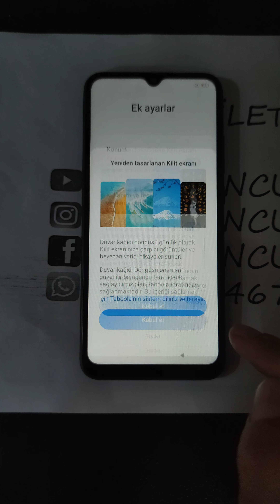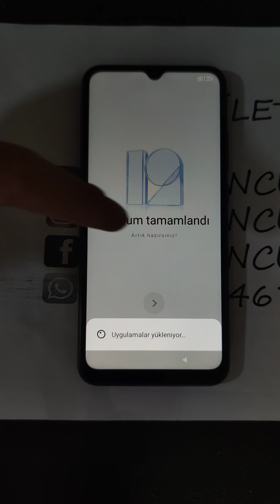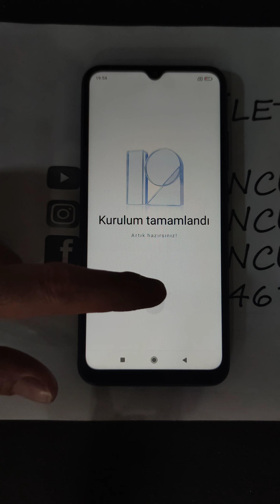Redmi 10 A (dandelion c312) sıfırdan nasıl kurulumu yapılır.